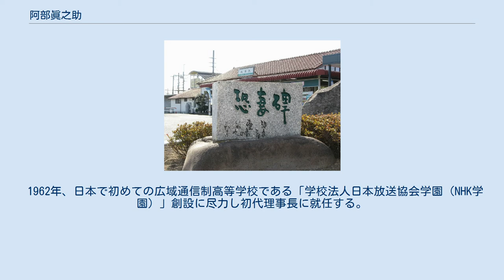阿部眞之助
1952年 阿部 真之助（あべ しんのすけ、旧字体：眞之助、1884年（明治17年）3月29日 - 1964年（昭和39年）7月9日）は、明治から昭和にかけて活躍したジャーナリスト、政治評論家、随筆家。
筆名は野山草吉。
 東京日々新聞主筆、日本エッセイスト・クラブ初代理事長、第9代NHK会長。
 恐妻家を自称していることで知られ、「恐妻会」会長を名乗ったとされるが、阿部の著書『恐妻一代記』（文藝春秋）によると、友人の大宅壮一が群馬県の青年団と会った時に、「東京に恐妻会という組織があり、阿部が会長だ」という話を創作したもので、そんな組織はないし、自分で名乗った覚えもないという。
「恐妻とは愛妻のいわれなり」との名言を残した。
日本における「小さな親切」運動の草分けの一人でもある。
 「恐妻とは愛妻のいわれなり」が刻まれた「恐妻碑」。
信越本線磯部駅前 1884年、埼玉県熊谷市で生まれ、少年時代は群馬県富岡市で過ごす。
 旧制第二高等学校卒業。
1908年（明治41年）に東京帝国大学文学部社会学科を卒業。
 東京帝大卒業後、満州日日新聞社に入社。
1911年（明治44年）ストライキを首謀したとして馘首。
同1911年（明治44年）、東京日日新聞に入社。
1914年（大正3年）に大阪毎日に転じ、1929年（昭和4年）東京日日に戻る。
その間、名古屋支局長、京都支局長、社会部長、政治部長、学芸部長、編集局主幹、取締役主筆、毎日新聞社顧問ほかを歴任。
 1933年（昭和8年）東日学芸部長時代に、菊池寛を学芸部顧問に、久米正雄・横光利一・吉屋信子・大宅壮一・高田保・木村毅・三宅周太郎を学芸部社友とした。
 1934年（昭和9年）、やはり学芸部長時代に、囲碁及び将棋の「実力名人戦」を企画し、1935年（昭和10年）から将棋名人戦、1939年（昭和14年）から囲碁本因坊戦が開始（なお、本因坊戦開始にあたっては、阿部の部下であり後のパリーグ理事長の黒崎貞治郎が担当）。
 やはり学芸部長時代に、女性作家・書家の交流団体「東紅会」を創り、メンバーは、長谷川時雨、野上弥生子、真杉静枝らであった。
 1938年（昭和13年）、阿部が編集局主幹となった際、学芸部長には久米正雄が就任。
 1944年定年退職した後、政治評論家として活動する他、明治大教授、中教出版社長、NHK経営委員長など歴任。
大宅壮一がその文章を「マクラの阿部真之助、オチの高田保」と評したのは有名。
その大宅壮一も含めて、「マクラの真之助、サワリの壮一、オチの保」と言われたこともあるという。
 1953年に日本エッセイストクラブを創立して会長になる。
1955年、「自由且つ気骨ある政治評論家として、民衆の政治意識を高めた近年の活動」により、第3回菊池寛賞を受賞。
 1960年10月17日、NHK会長に就任。
 1962年、日本で初めての広域通信制高等学校である「学校法人日本放送協会学園（NHK学園）」創設に尽力し初代理事長に就任する。
 1963年、原安三郎日本化薬社長・茅誠司東京大学総長・上田常隆毎日新聞社長・上代たの日本女子大学学長・栗田確也栗田書店社長・評論家の坂西志保・渋沢敬三元日銀総裁とともに「小さな親切」運動を提唱する。
 多磨霊園にある阿部眞之助の墓 1964年7月9日、NHK会長在職中に急死した。
死去後、さだ夫人がその遺志を継ぎ、生徒・学生の育英事業を行うことが発議され、1964年10月1日に「財団法人阿部育英基金」が誕生した。
 1972年、富岡市の名誉市民に選出された。
 甥（弟の子）に、読売新聞社記者の阿部幸男、西洋史学者の阿部玄治。